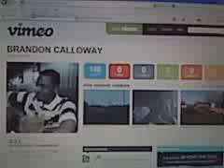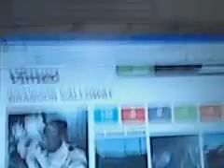FEELIN LIKE IM BACK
AFTER TWO MONTHS IM BACK...FEELS GOOD...I HAVENT BEEN WITH YALL BUT THE B.B.C. IS STILL PUMPIN...SIT BACK AND CATCH UP.